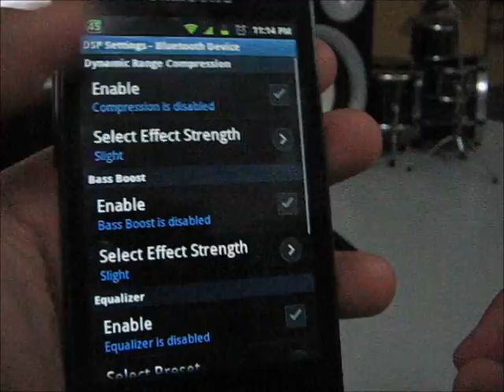DSPManager work on Samsung Galaxy Ace stock 2.3.X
☞ What is DSPManager? DSPManger is a custom equalizer from CyanogenMod, it provided to adjust the new audio parameters such as bass boost, 5 band equalizer, virtual room effect for all system audio. But today, this is the port for Samsung Galaxy Ace stock 2.3.X GingerBread. Heard someone said it works on Samsung Galaxy Mini too. This is the beats studio icon. As long as you root, you can easily install this, please follow the instructions bellow.

☞ How to install:
1. Make Sure your phone is running on Android Gingerbread 2.3.X and ROOTED.
2. Copy the zip file to SD card.
3. Switch off your phone and restart it to ClockWorkMod 5 by pressing home+power button
4. Wipe cache partition and select yes.
5. Install Zip from SD card, select the zip and click yes.
9. When it shows install from SD card complete, select main menu and restart the phone.
10. Enjoy! :D
install at your own risk